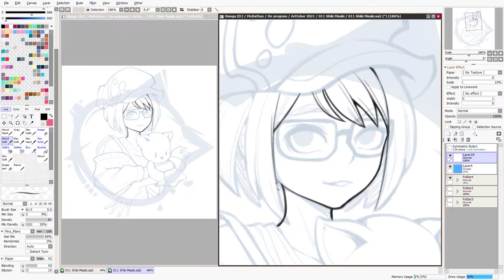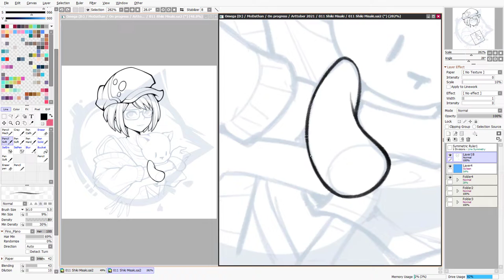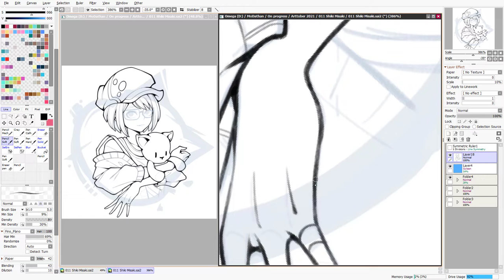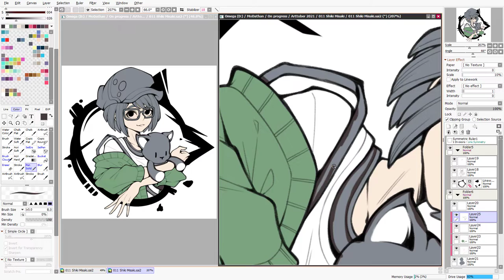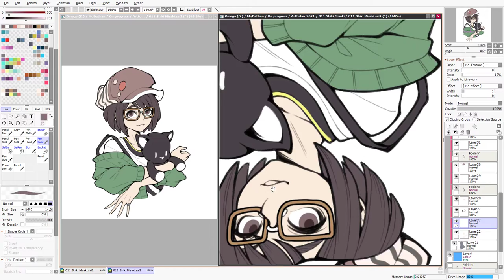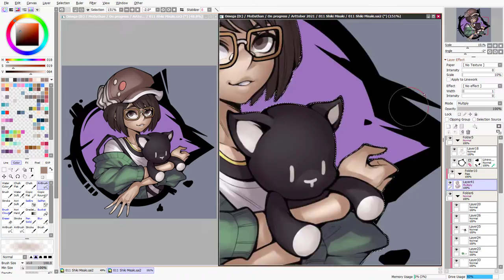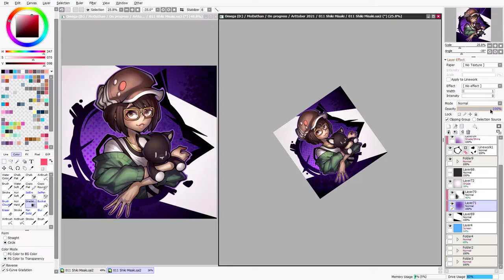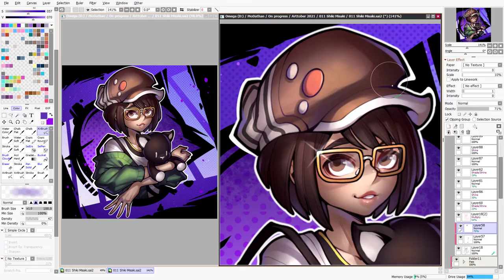ARTTROBER #11: Shiki Misaki